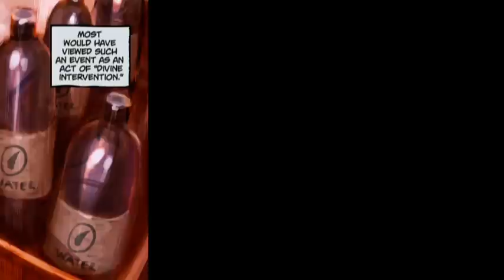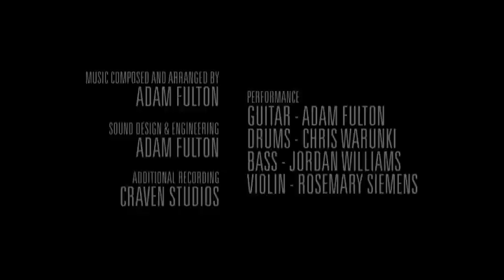I AM LEGEND - Animated comics "ISOLATION"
I AM LEGEND-the animated comics. To add drama to the movie, the producers of I AM LEGEND made some animated comic movies based on other parts of the US and the World. Basically these animated comics showed the straggles, desperation and other experiences of other survivors.
No infringement intended. Happy viewing!